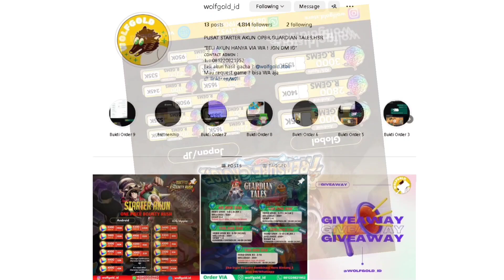KILLER ONIGASHIMA MAX GAMEPLAY LUFFY GEAR 5 AJA TERLIBAS EZ || ONE PIECE BOUNTY RUSH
Juga Channel Ini Agar Makin Berkembang Dan Sukses Mksh ❤️☀️

Command Bot :

!umur
!donasi
!namaku
!sebutnamaku
!grupwa

© Copyright by GodHandsGamer ✅ We allow anyone to make reaction videos but the video must remain branded under GODhandsGamer (with our chanell link) in the description box